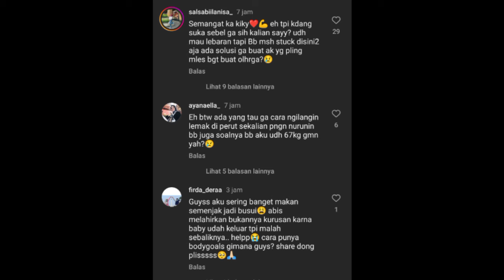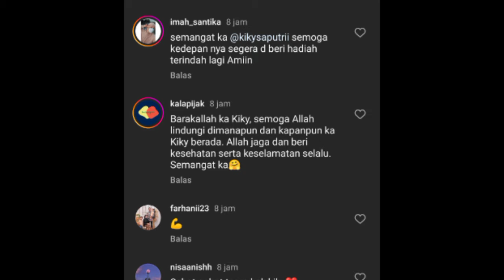Usai Kegu**ran, Kiky Saputri Pamer Senyum Ceria Saat Kembali Bekerja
Komika Kiky Saputri diketahui baru saja berikan kabar kurang sedap. Di kehamilan pertamanya, Kiky rupanya alami keguguran di usia kandungan 2,5 bulan. Tangis Kiky saat membagikan kisah pilu itu pun tak terbedung lagi.